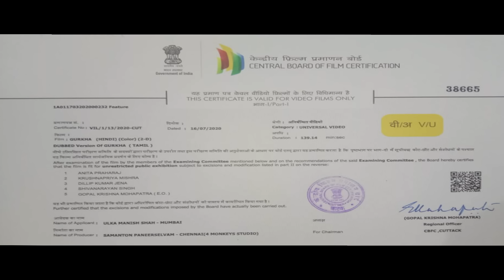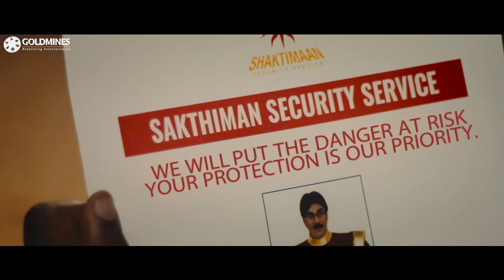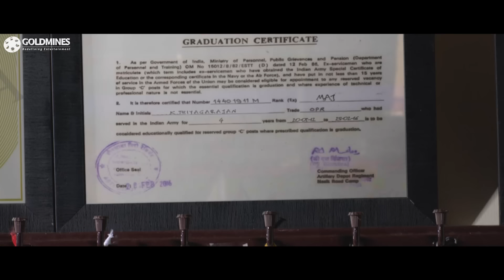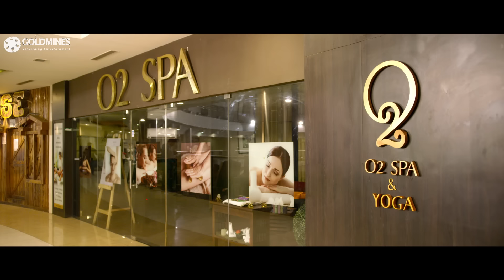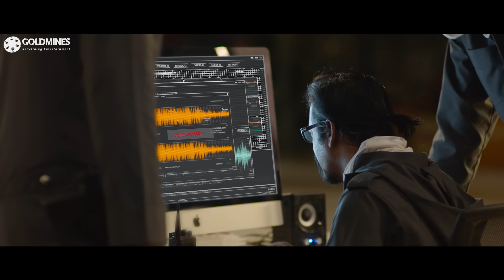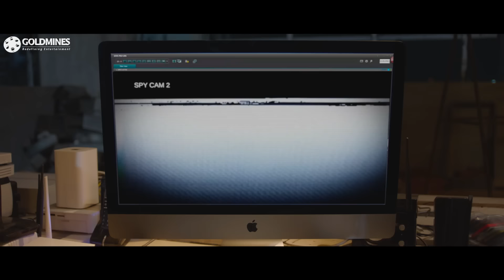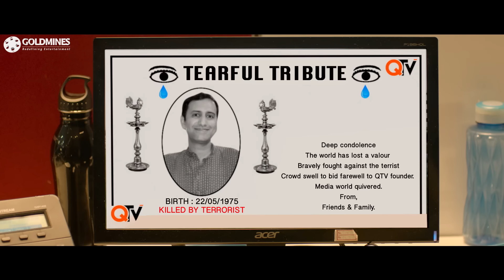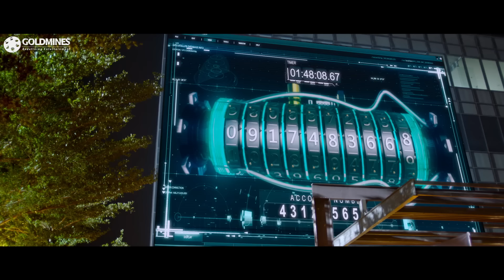Gurkha 2021 New Released Hindi Dubbed Movie | Yogi Babu, Elyssa Erhardt, Anandaraj, Charle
A group of former army officials holds people hostage in a shopping centre. Bahadur Babu, a security guard, sets out to save the captives when he learns that they include a woman he is in love with.

Movie:- Gurkha
Starcast:- Yogi Babu, Elyssa Erhardt, Anandaraj, Charle, Raj Bharath